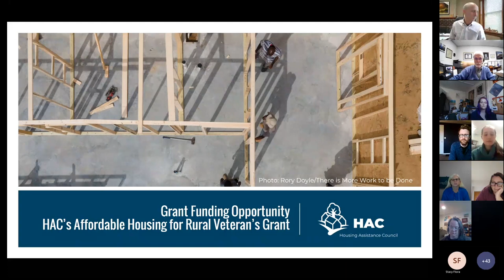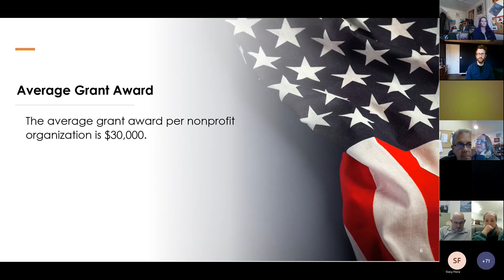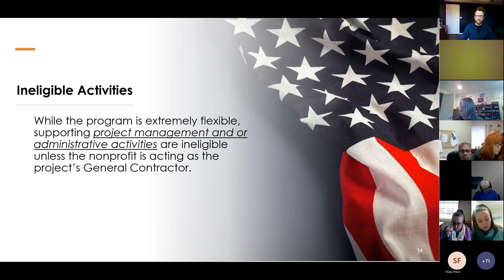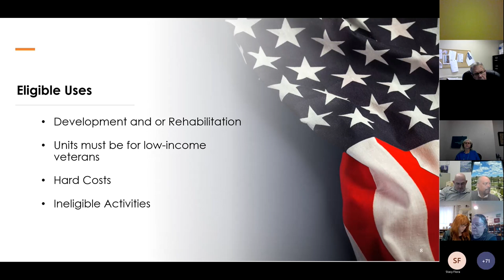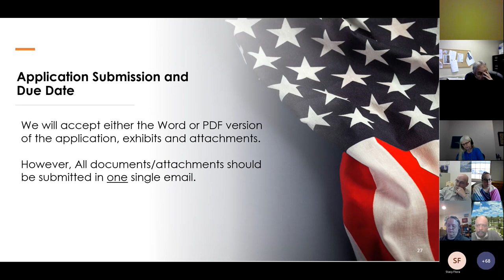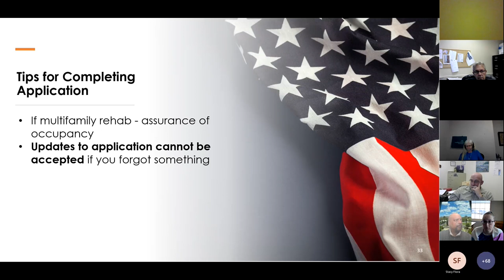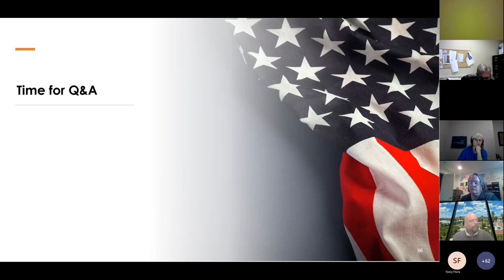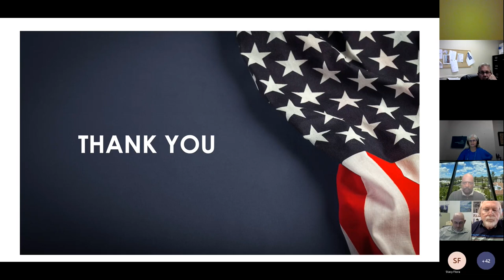Grant Funding Opportunity: HAC’s Affordable Housing for Rural Veteran’s Grant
Need funding assistance to support or help meet the affordable housing needs of veterans in rural places?  If so, join the Housing Assistance Council as we host an open forum to discuss HAC’s current RFP for its Affordable Housing for Rural Veterans (AHRV) Initiative.  Discussion will include a high-level overview of the RFP and a walk through of frequently asked questions along with an opportunity to pose questions directly to program staff.

Applications are due on January 23, 2023, so get organized and come prepared with your probing questions in hand!  Funding is limited and the application process is extremely competitive. HAC recommends attending this session prior to submitting a formal application.